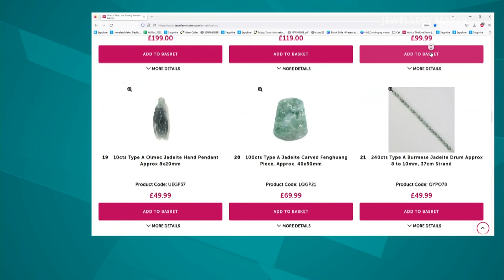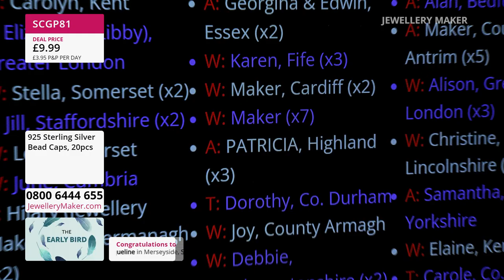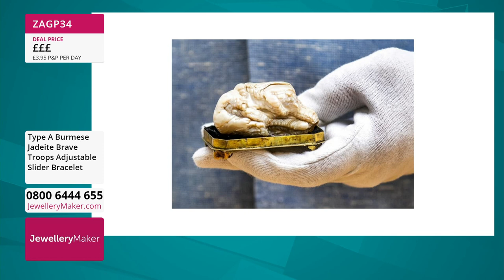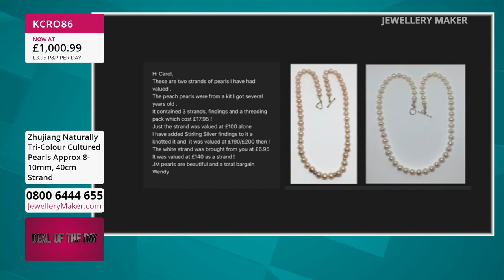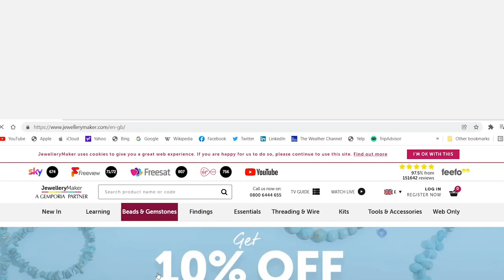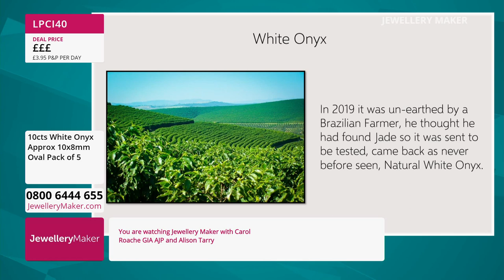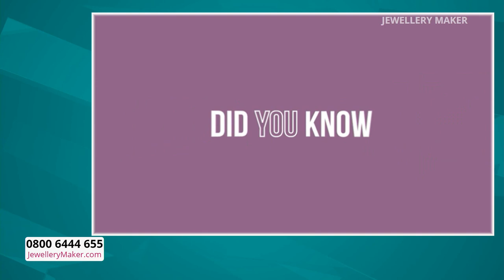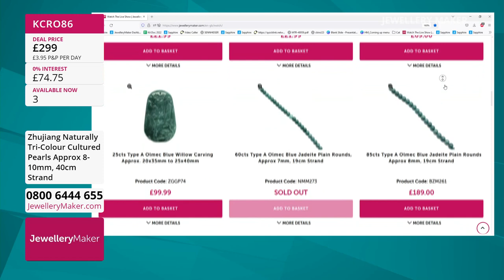JewelleryMaker LIVE 04/11/2022